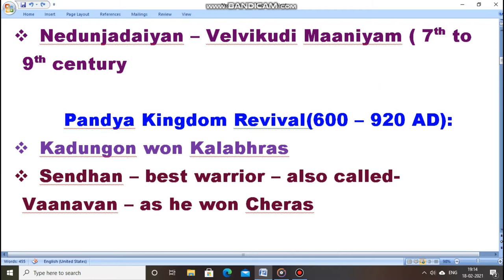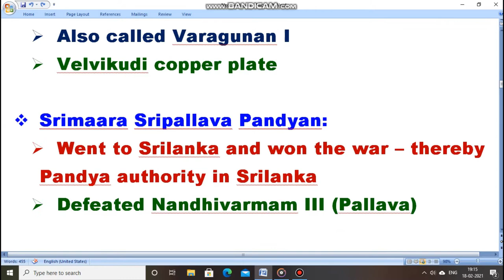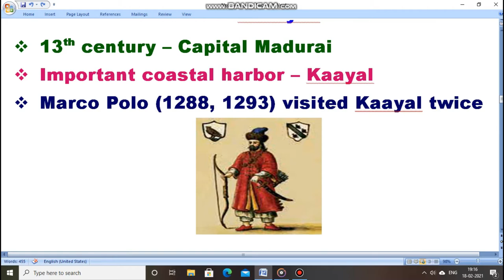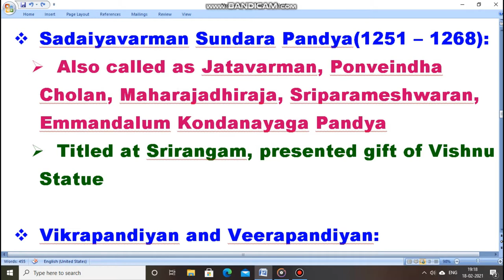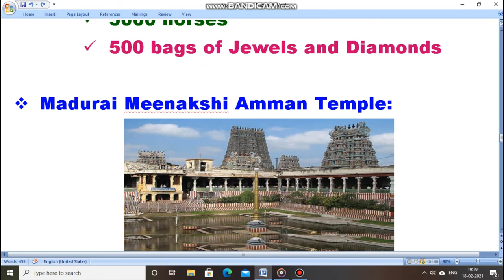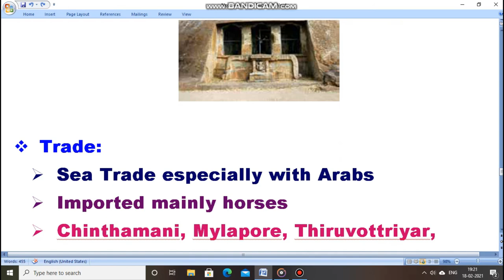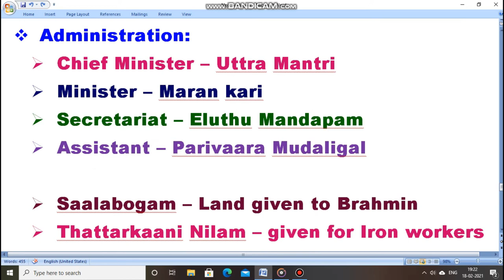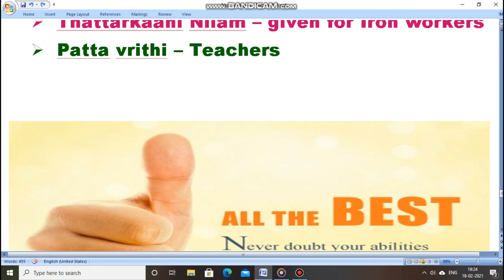PANDYAS - HISTORY WITH SHORT NOTES - EXPLAINED IN TAMIL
This video gives History of Pandyas with short notes which is explained in Tamil